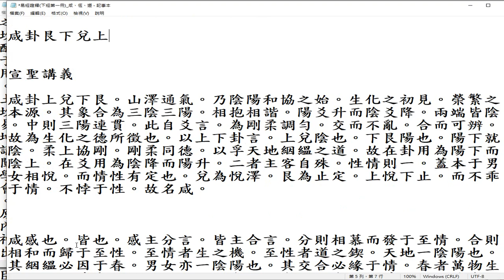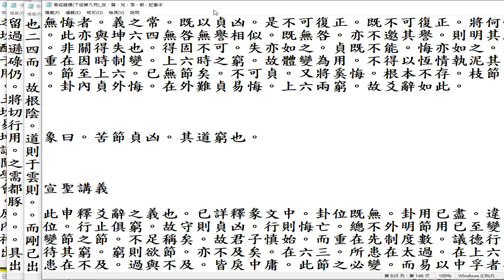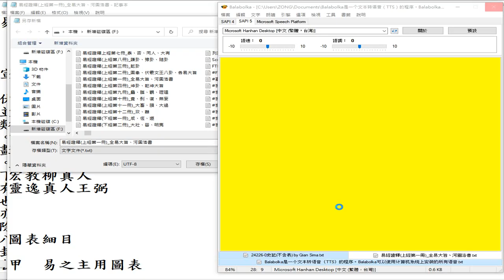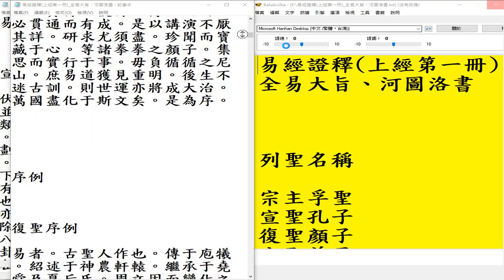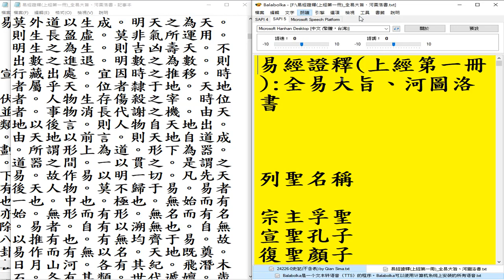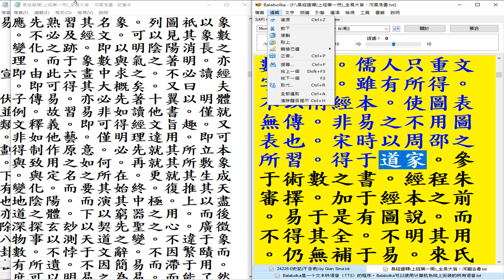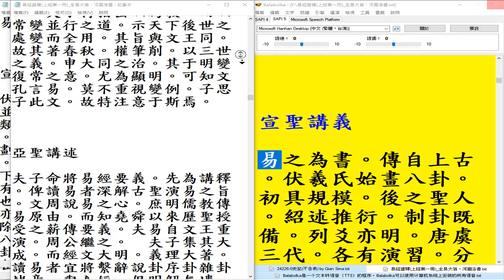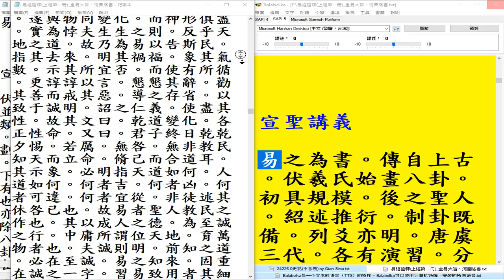2024 11 08#有聲書（部分破音字讀音有誤請見諒） 附加瀏覽#易經證釋#六十四卦 名稱#易經研究 可參考#易經證釋#善書圖書館 網站有全文24冊網頁資料#Balabolka 程式能中英文混讀